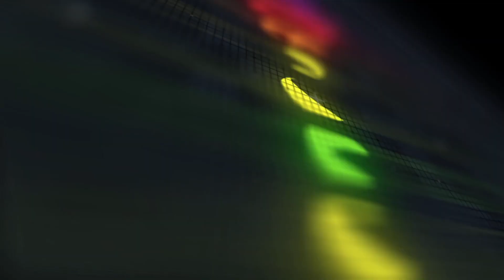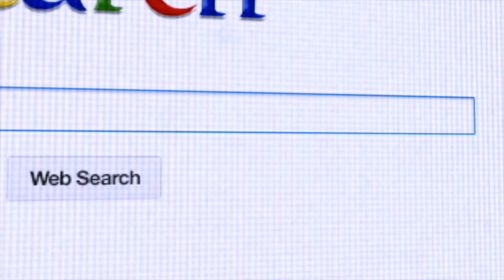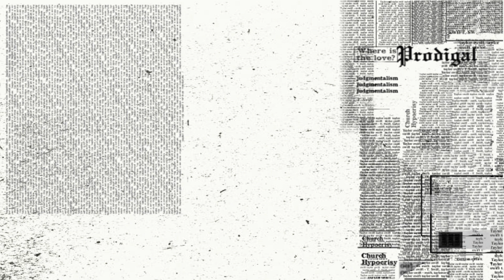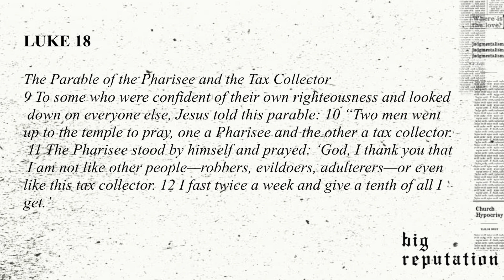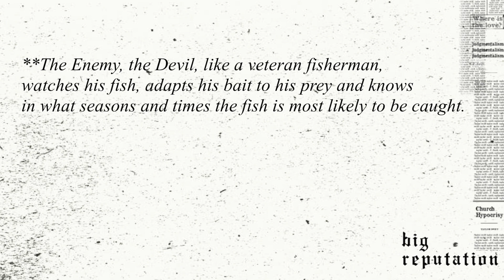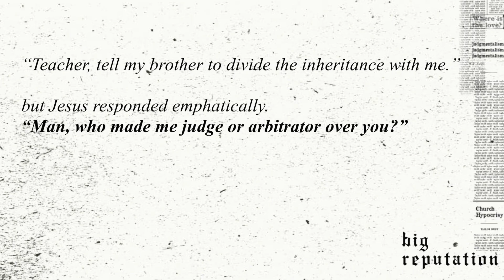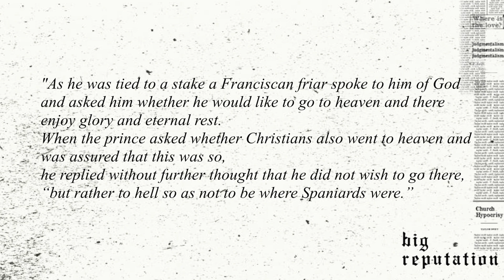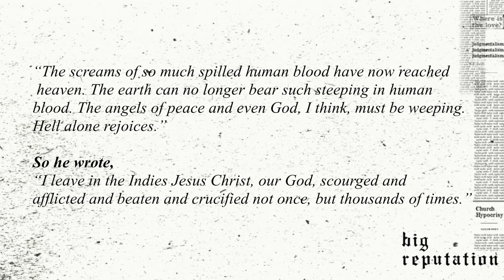BIG REPUTATION - Self-Righteousness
Week 2 of our BIG REPUTATION. An exploration of what we're known for, why, and what we can do about it.

FIND US ONLINE: prodigalchurchfresno.com If you're new, we would love to meet you!Fill the online connect card on our website and we will reach out to you.

If you would like to Give to Prodigal Church, you can do so through our website, or through this link.

Thank you so much for your generosity to Prodigal Church! prodigal.givingfire.com